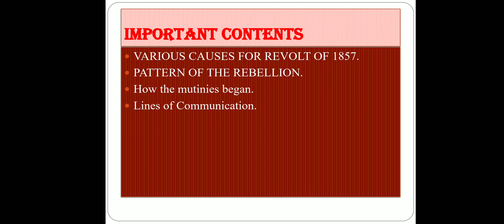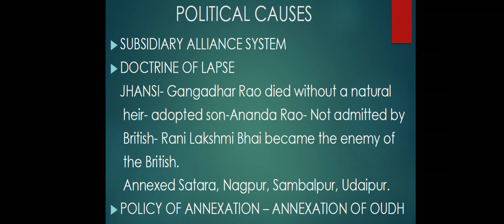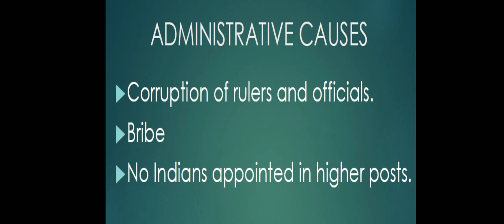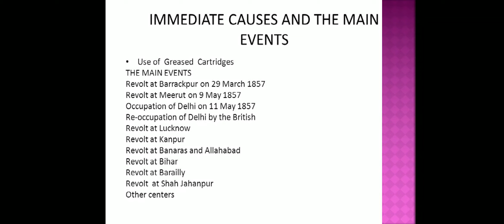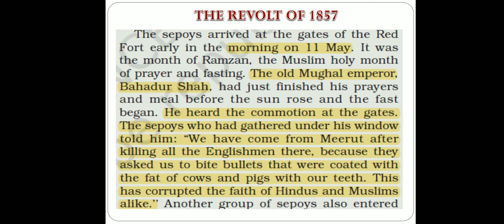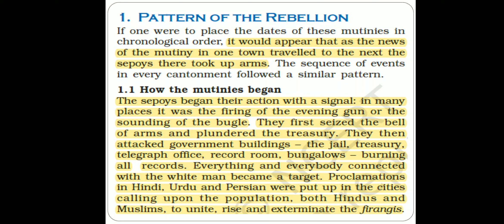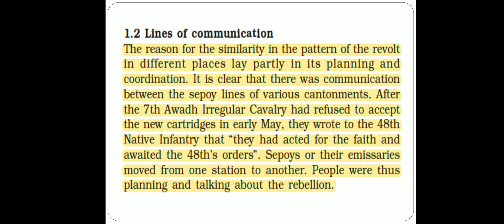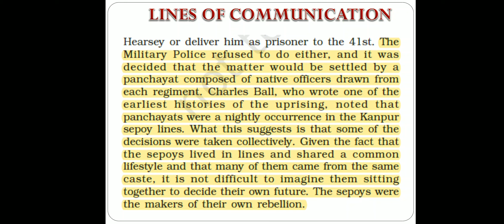Rebels and the Raj part 1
Causes and pattern of the rebellion